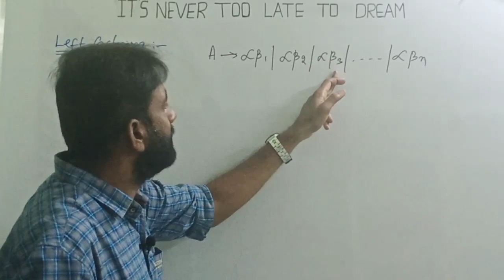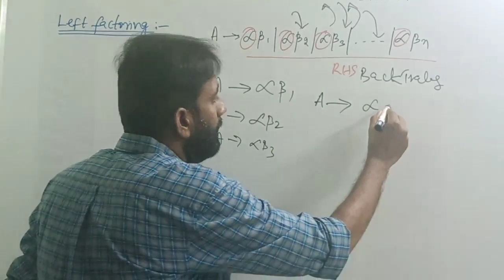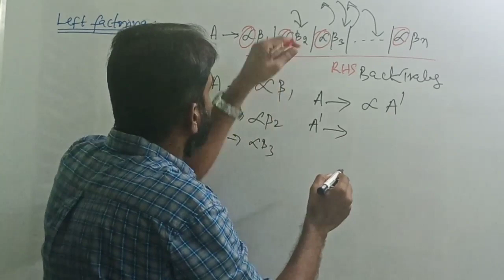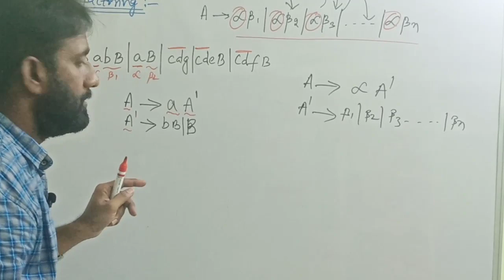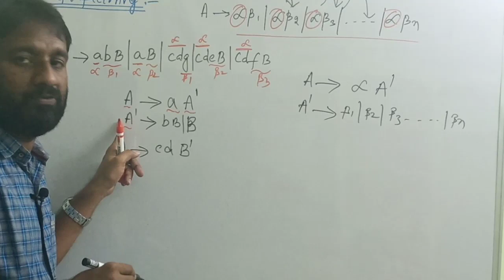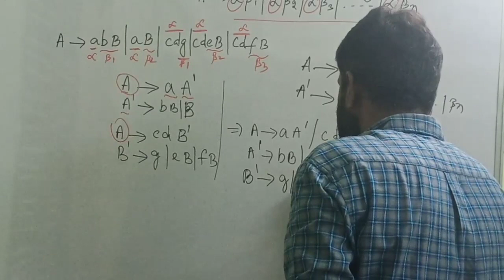Left Factoring || lecture-8 || CFG || FLAT || TOC || CD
1)Explanation of Left Factoring.
2)Backtracking.
3)Example problem.

                                  --B.Ramana Reddy